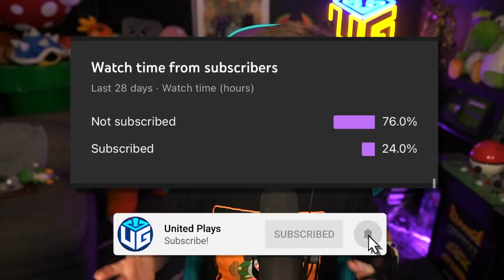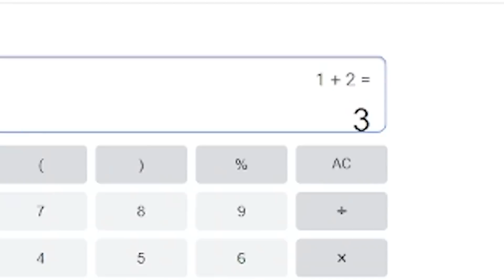First to get a Shiny Pokemon Team Wins $1000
Install Hero Wars for FREE here ✅ and get a super chest with a secret hero! 🔥 Available for the next 30 days only!

We randomized Pokemon Omega Ruby and have to shiny hunt for 6 Pokemon! The First Person to catch a Team of Shiny Pokemon wins $1000! This is Pokemon Omega Ruby but Pokemon have custom Shinies!

Featuring:  @Mopo Shnack   @GameboyLuke   @badluckbrooks